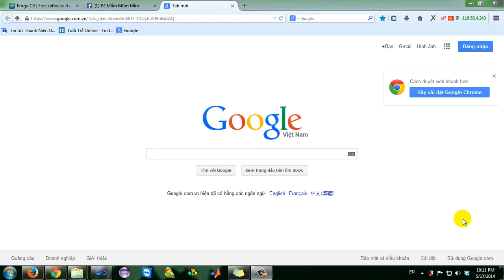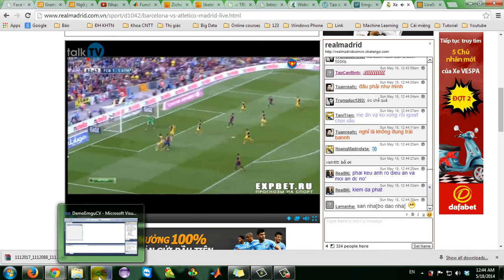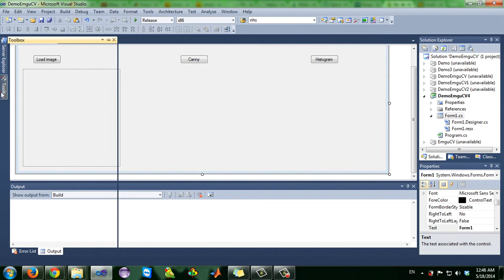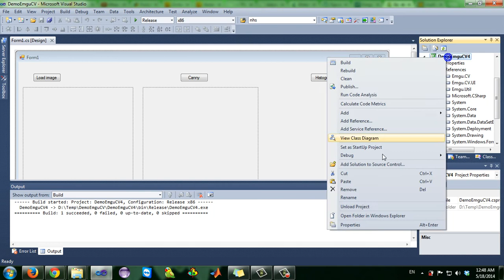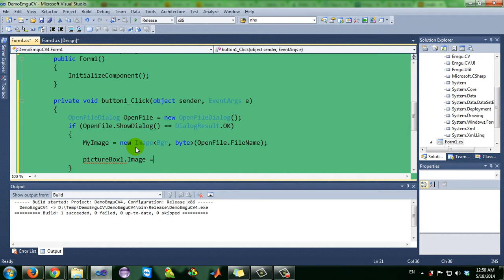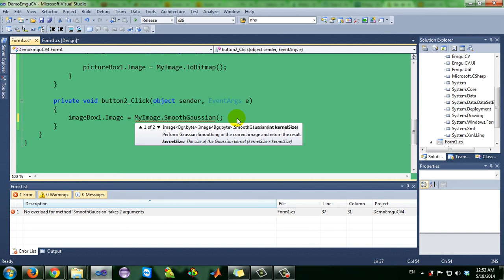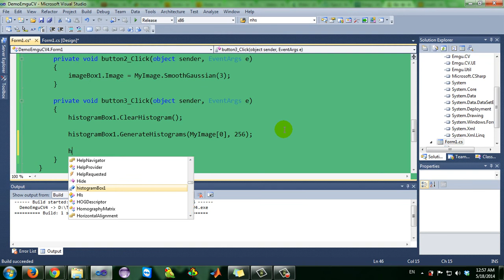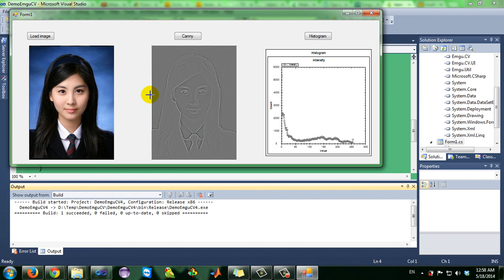Sơ lược cài đặt và sử dụng EmguCV